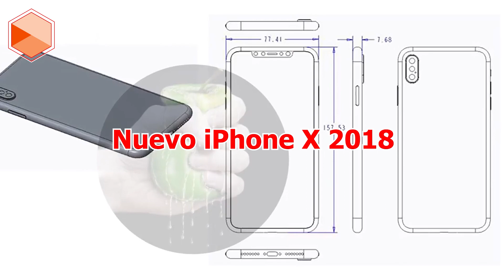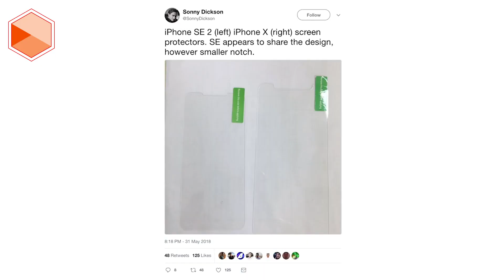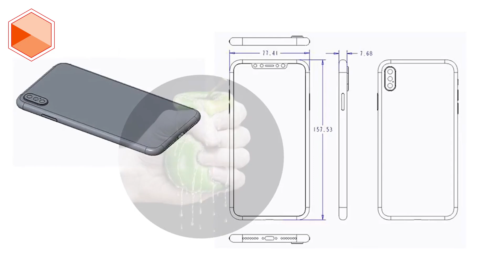IPHONE X Y IPHONE X PLUS: FILTRADOS POR COMPLETO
La semana pasada, se filtró como serían los diseños de Apple para la nueva línea de iPhone en 2018.

Pero ahora tenemos nuestro primer vistazo detallado al modelo más radical de Apple.

Trabajando en colaboración con MySmartPrice, Steve Hemmerstoffer mejor conocido como el legendario filtrador OnLeaks, ha revelado un renderizado detallado de 360 grados del supuesto diseño del iPhone X – 2018, el cual tendrá un diseño de vanguardia sin biseles en un frontal casi a toda pantalla, pero a un precio más reducido.

En el vídeo de OnLeaks, se aprecia un diseño total de 6.1, pulgadas con una pantalla de tecnología IPS, que combina el chasis del iPhone 8 y una sola cámara trasera, y en el frontal con un Notch que albergara el módulo de reconocimiento facial (Face ID), por lo que no tendremos lector de huellas dactilares, tal y como en el iPhone X de 2017.

Curiosamente, también afirma que el nuevo modelo será más grueso que el actual iPhone X, por lo que se supone que le pondrán una batería más grande que el anterior modelo.

Por las dimensiones que se aprecian del render también se confirman que Apple ha conservado la relación de aspecto de ratio en 19.5 a 9 para la pantalla de este iPhone X 2018, pero eso es solo el comienzo de su atractivo.

OnLeaks también afirma que en este nuevo iPhone X se incluirá la carga rápida e inalámbrica, parlantes estéreo y un nuevo procesador A12, aún más potente, que también tendrá más memoria RAM y más  almacenamiento interno.

Así que esto sería básicamente un iPhone X de una sola cámara, que costaría unos $200 euros menos que él anterior modelo, se dice también que este iPhone X 2018 incluirá el cargador rápido de fábrica.

Apple también presentaría un modelo Plus más costoso, con una pantalla extra-grande AMOLED de 6.55 pulgadas, para satisfacer a todos sus fans que lo están pidiendo a gritos.

El iPhone X Plus de 2018, tendría todo lo antes descrito, pero su cámara principal trasera sería una cámara dual, además tendría más memoria RAM y almacenamiento y costaría algo más que el primer iPhone X.

You can also download our Android Application

Download OPTIONS:
1.- Google Play Store